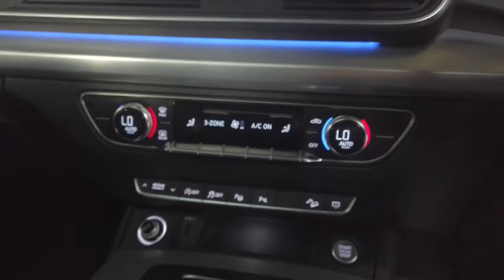2018 Audi Q5 Ryde, Sydney, New South Wales, Top Ryde, Australia 285530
Used 2018 Audi Q5  available in Ryde, New South Wales at North Shore Mitsubishi.

Huntermotive
603 Victoria Road